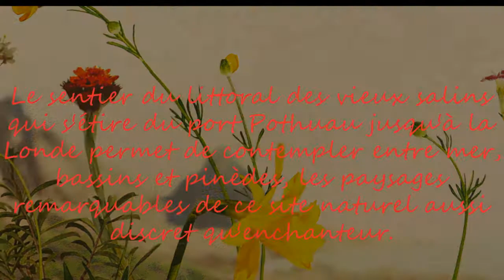FETE DE LA NATURE AUX SALINS D'HYERES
Le sentier du littoral qui part du Port Pothuau et qui s'étire jusqu'à la Londe permet de contempler entre mer, bassins et pinèdes les paysages remarquables de ce site naturel aussi discret qu'enchanteur ! Ce site, moins connu que les Salins des Pesquiers (sur le tombolo de Giens), est pourtant le véritable site historique de production salinière. Lagunes, eau salée, soleil généreux et vent (le Mistral), les salins existent depuis plus de dix siècles.
Ils ont représenté une ressource naturelle pour l'économie locale jusqu'en 1995. Attestés dès le Xème siècle, ils sont composés de différentes petites exploitations salinières indépendantes réunies en une seule unité de production au XIXème siècle.
Les Vieux Salins ont ainsi une architecture complexe qui offre aujourd'hui des paysages où la nature domine. Mais aujourd'hui, plus d'échelle de levage, ni de saliniers, le site a été acheté définitivement par le Conservatoire du Littoral en 2001. Il est à présent voué à la protection de la nature.